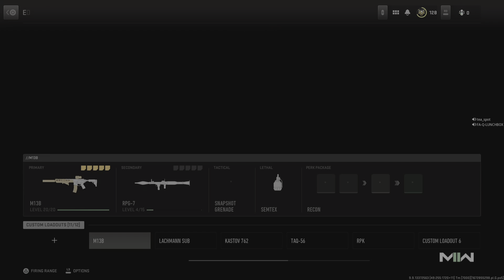no w but gg